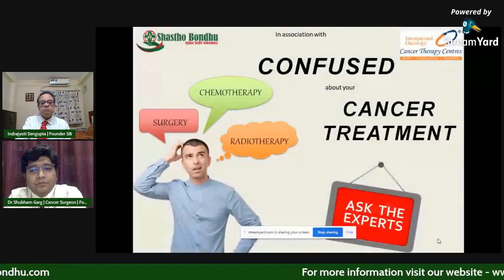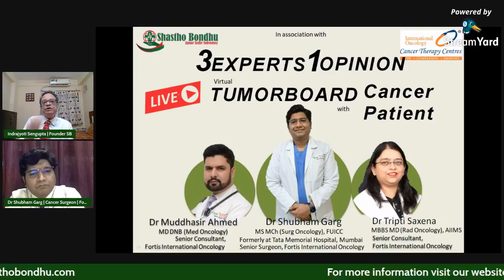Shastho Bondhu | LIVE with Dr. Shubham Garg | Surgical Oncology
Discussion - Know more about Cancer